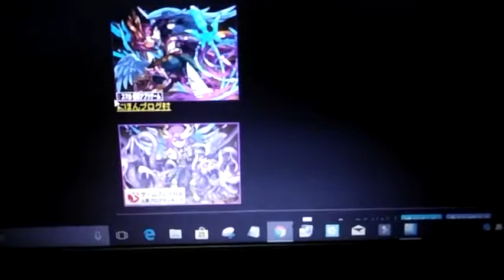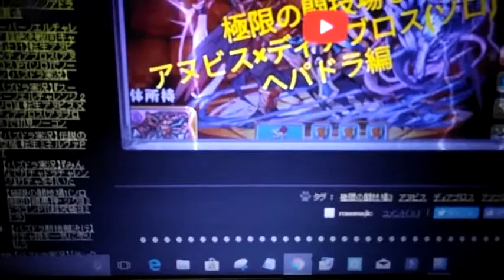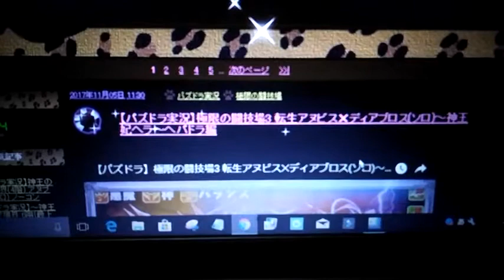【パズドラ】ご挨拶～ブログ100,000アクセス～(普通の速度)